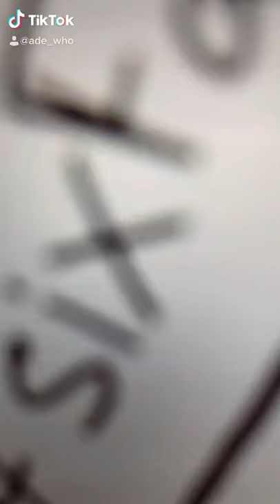gorillaz art artists of tiktok drawing prismacolor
trending
hot tiktok
milion view